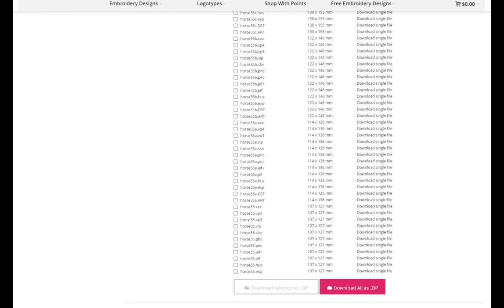Download anonther formats without change embroidery machine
A short guide on how to load machine embroidery designs in a different format (s) without changing the type of your embroidery machine.
Note that you need to have any other type of embroidery machine.
The screen does not show the process of selecting designs and checking available sizes. Also as for free embroidery designs.
This instruction is valid only for site users www. embroidnew.com .